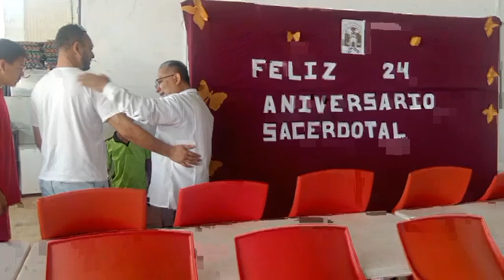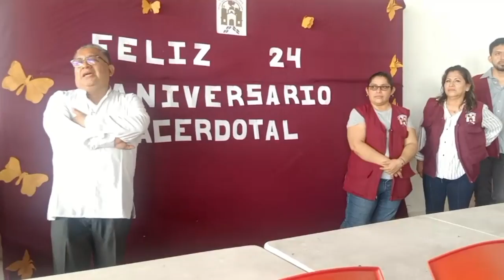Felices 24 aniversario de vida sacerdotal al director de nuestra casa, Pbro. Ramiro Baxin Ixtepan